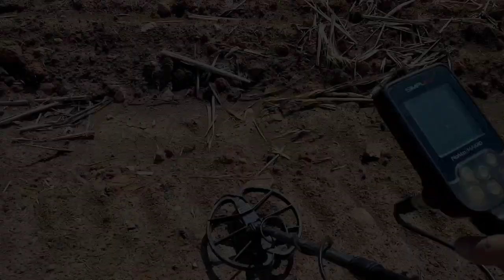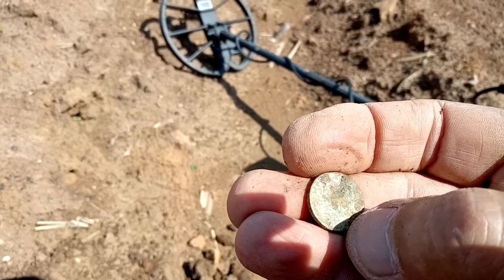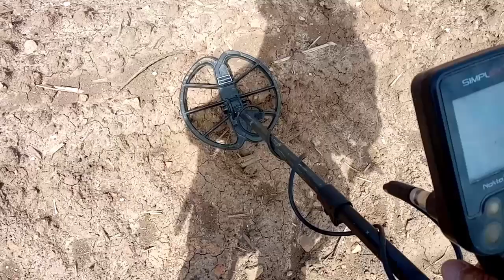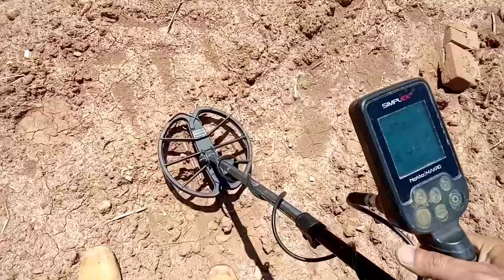Todo cuidado é pouco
Nessa caçada teve a participação dos amigos
Edmundo de Cerquilho
Nelson de Cerquilho
Gabrecht de Rio Claro